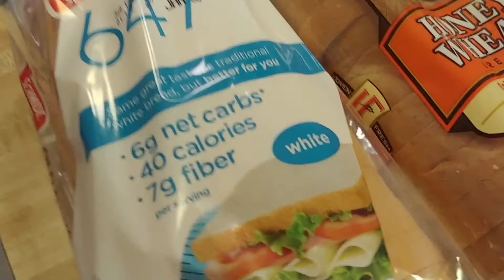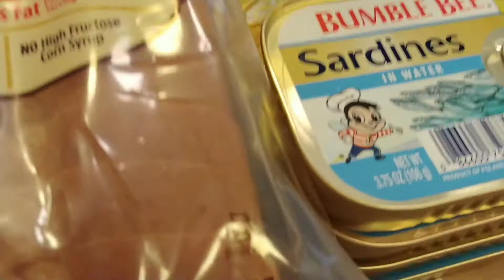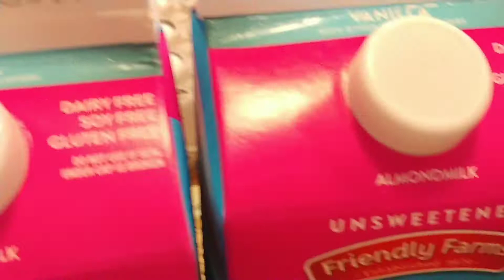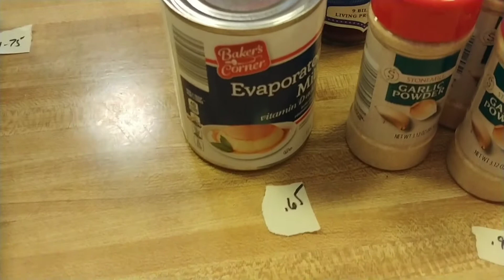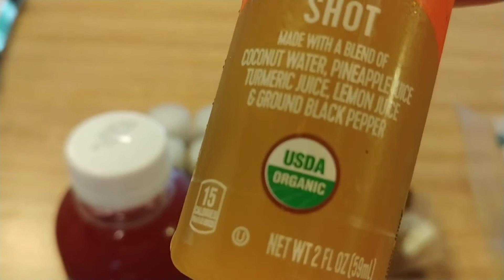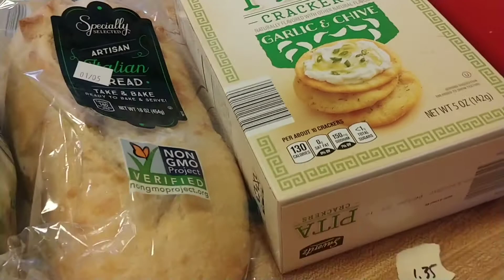Aldi Haul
Hi Organizers! Today, we will do an ALDI haul. Aldi is a great store for stretching your budget.

If you want to get Fit join me on my YouTube channel: "Fit and Fabulous With Charlease"